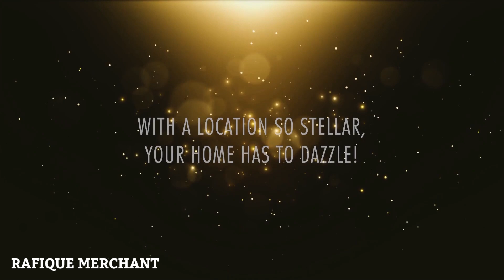Transcon All Stars, 1.20 crore 1BHK, 1.71 CRORE 2BHK, next to Oberoi Springs, Andheri West.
After a GRAND SUCCESS of premium residential Project of Transcon Triumph Tower 2- Tinseltown. ANDHERI WEST is again going to witness the Launch of Transcon Triumph Tower 3

Premium 1 BHK , 2 BHK & 3 BHK with an unmatched international lifestyle

8 acres of Land parcel Premium Location and Easy Connectivity 🏦🏬

Sourcing Prices are as follows:

 1 BHK- 395+ RERA Carpet
Price Range - 1.33 Cr ++ 🤩

 2 BHK - 555+RERA Carpet
Price Range - 1.78 Cr ++ 🤩

 2 BHK Grande - 625+ RERA Carpet
Price Range - 1.99 Cr ++ 🤩

 3 BHK Grande - 850+ RERA Carpet
Price Range- 2.93 Cr ++ 🤩

1+1, 2+2 & 2+3 Jodi options are also available.

Every flat has 1 Car Park

A plethora of 30+ luxury & lifestyle amenities* 🎱🏀🏓🏃🏻🏊🏻🤸🏻‍♂🏋🏻‍♂⛸

Attractive Payment Schedule

ADVERTISE, SELL, RENT YOUR PROPERTIES ON YOUTUBE INSTAGRAM WITH RAFIQUE MERCHANT 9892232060, 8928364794